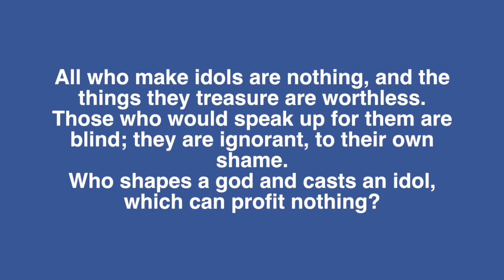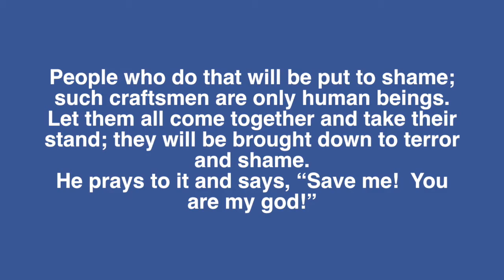Pastor Bob's Daily Reflections - July 17, 2020